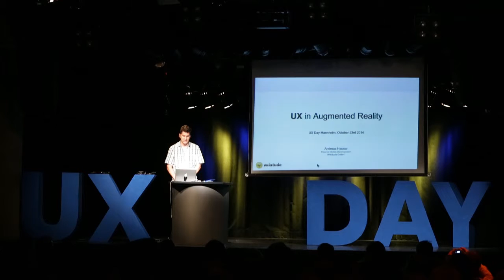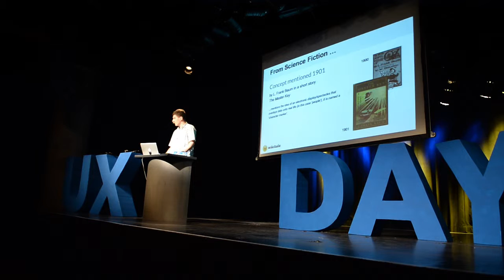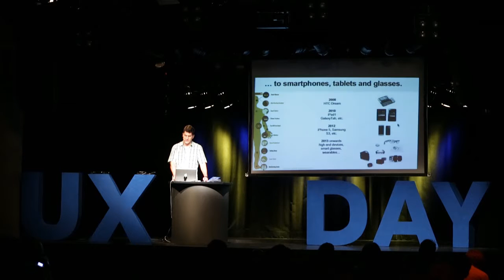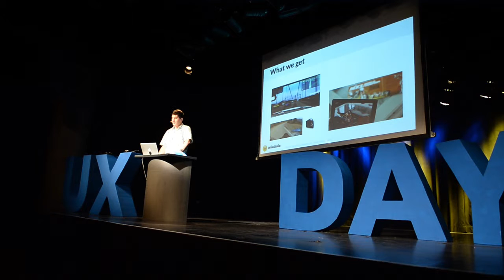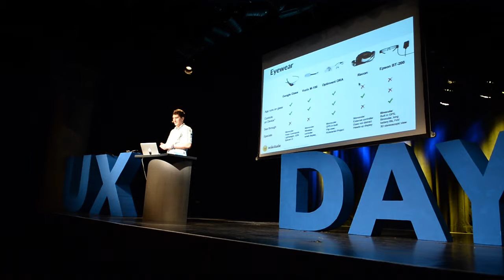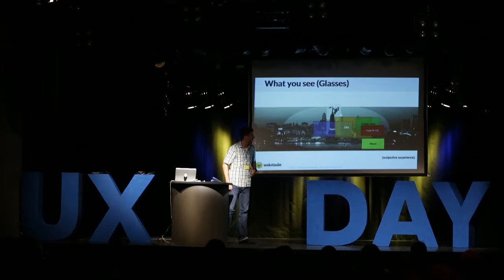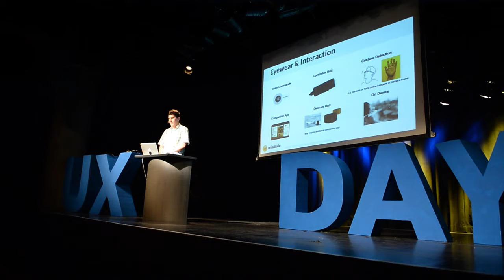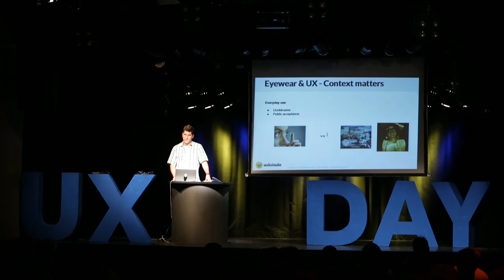UX in Augmented Reality – Andreas Hauser | UX-DAY 2014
Augmented Reality trifft Smartphones, Glasses und Wearables.

Die Wikitude GmbH ist Vorreiter im Bereich Augmented Reality auf mobilen Endgeräten. Bereits vor Erscheinen des ersten Smartphones mit den für AR benötigten Sensoren (HTC Dream, Oktober 2008) war das Wikitude Team daran Algorithmen und Konzepte gemeinsam mit Google auszuarbeiten.
Mittlerweile ist Wikitude ein renomiertes Unternehmen mit internationalen Partnern.
Der Ausbau der eigenen Bilderkennungs-Engine und Aufbau von Know-How in unterschiedlichsten Einsatzbereichen von AR beschäftigen Wikitude nun seit 6 Jahren.

Nahezu alle verfügbaren „Smartglasses“ und vielversprechenden Wearables (Gesten Erkennung, etc.) sind als Prototypen in Hauptsitz Salzburg vorhanden.
In diesem Vortrag wird nach einem Rückblick zum Thema „AR auf Smartphones“ speziell auf das Thema Smart-Glasses und deren Kombination mit Wearables eingegangen.
Dabei werden Mock-ups von AR Wunschszenarien den aktuellen Möglichkeiten und Einschränkungen gegenübergestellt, sodass sie am Ende dieser Präsentation neben einem Basiswissen zum Thema AR auch wissen was es mit dem „Glasses Hype“ auf sich hat und welche Rolle Wearables in Zukunft spielen können.

Über den Referenten Andreas Hauser

Während des Magister Studiums der Angewandten Informatik in Salzburg arbeitete Andreas im Bereich Mobiler Geräte als Play Station Portable Entwickler. UI und UX war während der Studiumzeit sein Spezialbereich. Nach Abschluss des Studiums wurde er Teil des Wikitude Teams und arbeitete bereits vor offizieller Firmengründung am Produkt mit. Mittlerweile ist er für die Mobile Entwicklung verantwortlich und auch technischer Hauptansprechpartner bei externen Projekten und der Ausarbeitungen von Konzepten für diverse Anwendungsbereiche von Augmented Reality auf mobilen Endgeräten.